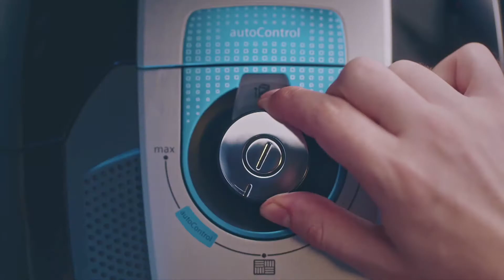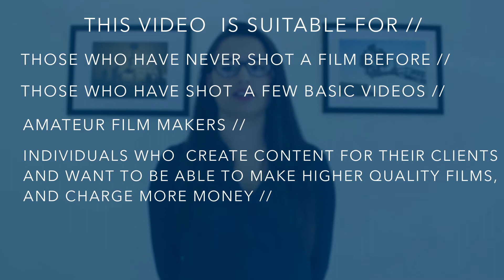On Set On A Film Shoot - ESA Module Trailer